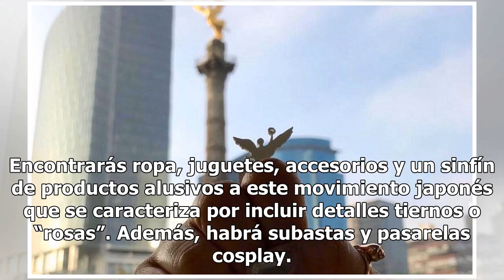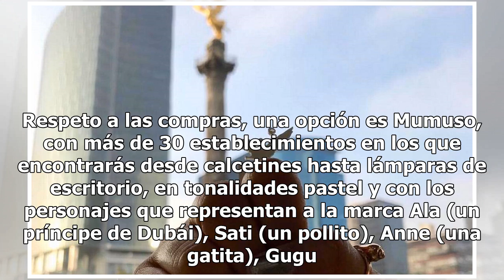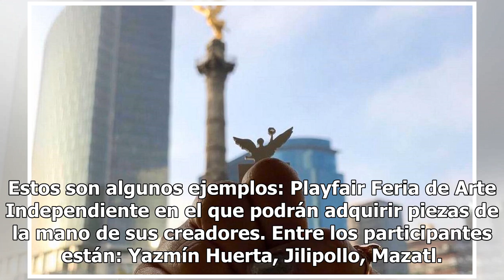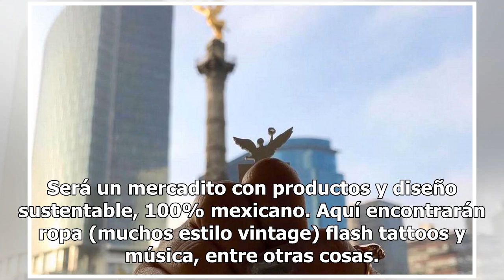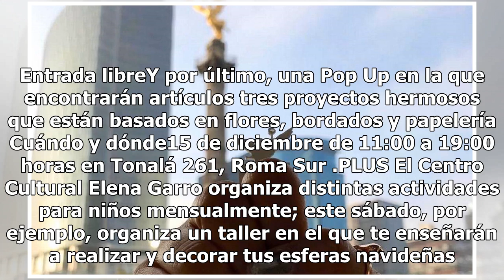Qué hacer el fin de semana en la CdMx: guía de LaSeñoritaEtcétera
Aprovecha tu tiempo libre, date una vuelta por algunas de las actividades que habrá en la ciudad. Este fin incluye una piñata de libros, un espacio kawaii y una fiesta de cacao y mezcal MÁS QUE BOTA NAVIDEÑA Este fin habrá una fiesta especial para todos los adictos a los tenis: Sneakers & Trucks. El...